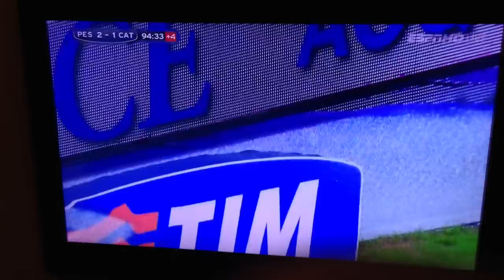Togni amazing freekick against Catania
Stoppage time winner to take them out of relegation.